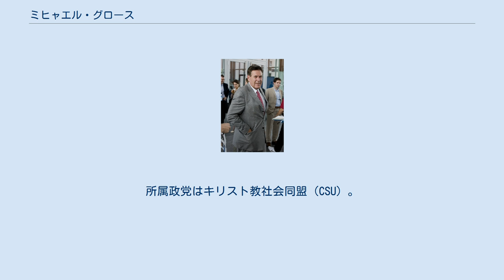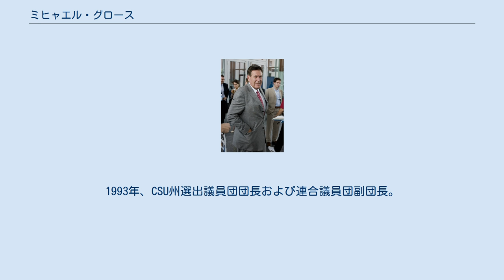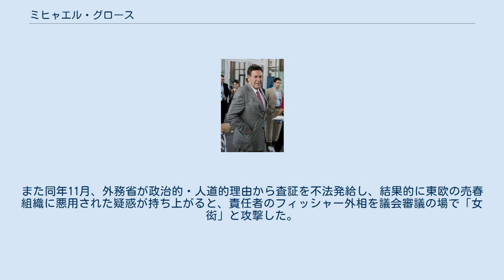ミヒャエル・グロース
バイエルン・キリスト教社会同盟の政治家
グロス（2005年7月） ミヒャエル・グロース（Michael Glos、1944年12月14日 - ）は、ドイツの政治家。
所属政党はキリスト教社会同盟（CSU）。
 2005年より2009年まで、第1次メルケル内閣で経済・技術相を務めた。
 バイエルン州ウンターフランケン地方のブリュンナウ生まれ。
中等教育修了後、家業の製粉業の修業をして1967年にマイスター試験合格。
翌年プリクセンシュタットの実家の製粉所経営を継ぐ。
宗派はカトリックで、夫人との間に二児がある。
 1970年にキリスト教社会同盟に入党。
1972年に地元に CSU 支部を設立し市議会議員に当選（‐1978年）。
1975年キッツィンゲン郡議会議員に当選し、キッツィンゲン地区党代表に就任（‐1993年）。
翌年ドイツ連邦議会議員に当選。
ウンターフランケン地方党副代表。
1987年、CDU・CSUの連合（以下「連合」と省略）議員団経済政策部会会長および連合議員団経済政策・税政担当スポークスマン（‐1990年）。
1990年、経済・交通・中小企業・農業担当の議員団副団長（‐1992年）。
1993年、CSU州選出議員団団長および連合議員団副団長。
同年ウンターフランケン地区党代表および CSU 執行部入り。
 2005年11月、大連立による CDU のアンゲラ・メルケルを首班とする政権の成立に伴い、経済・技術大臣として入閣。
連邦制改革の議論において地方自治体への経済政策権限委譲に慎重な姿勢を示した。
またメルケル首相同様、トルコの欧州連合加盟には基本的価値観の相違を理由に反対する立場であり、両者は「特権的協力関係」を構築すべきと主張していた。
 2009年2月7日、突然ホルスト・ゼーホーファー党首に辞意を表明し、受理されて9日に辞職した。
理由として CSU の刷新と自身の高齢を挙げた。
なお2011年の「デア・シュピーゲル」誌とのインタビューでは、「2005年に経済大臣に就任することが決まったとき、経済省がどこにあるのかも、経済大臣がどういう仕事をするのかも知らず、それまで全く興味もなかった」と明かしている(Spiegel Online)。
2013年ドイツ連邦議会選挙に出馬せず、政界を引退した。
 舌鋒の鋭さや口の悪さでも知られており、野党時代の2004年2月には同盟90/緑の党のヨシュカ・フィッシャー外相とユルゲン・トリッティン環境相を「環境スターリン主義者」「かつてのテロリスト」とこき下ろした。
また同年11月、外務省が政治的・人道的理由から査証を不法発給し、結果的に東欧の売春組織に悪用された疑惑が持ち上がると、責任者のフィッシャー外相を議会審議の場で「女衒」と攻撃した。